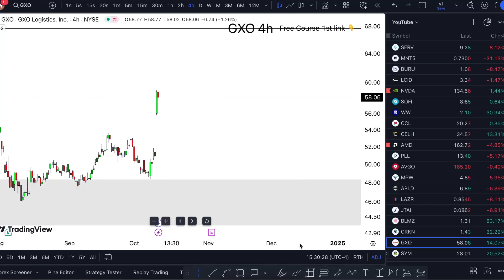GXO Stock FRIDAY CRAZY! (buy now?) GXO stock td ameritrade free trades